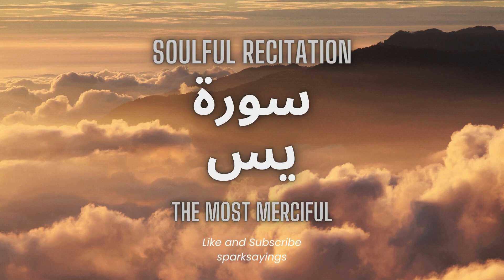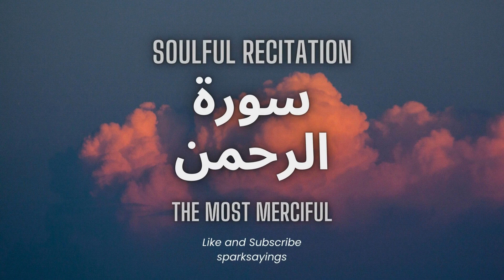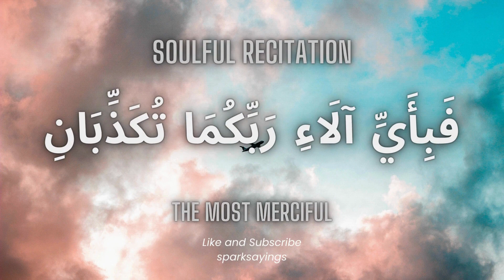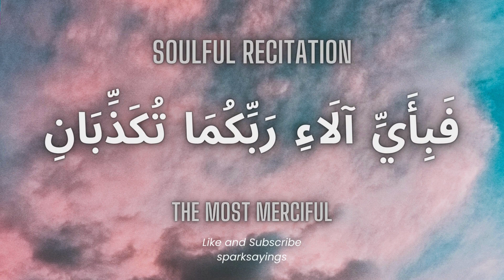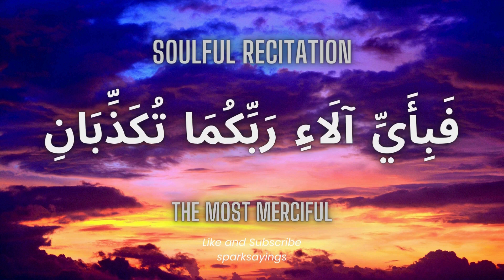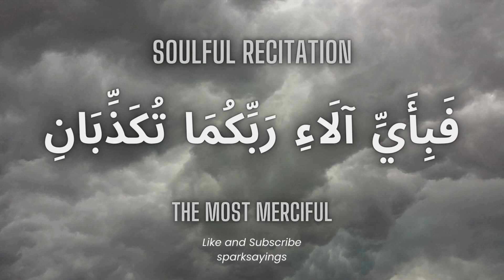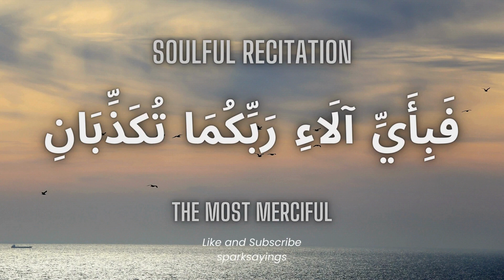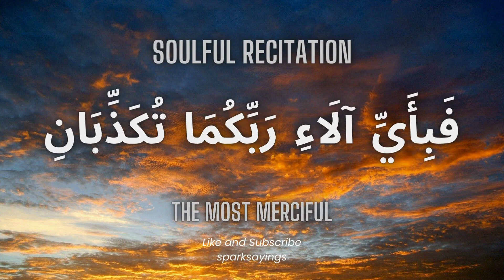Surah Yasin | Surah Rahman | Beautiful Recitation | By Walid Marei Al Shehri